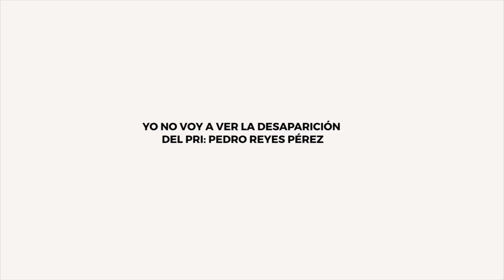YO NO VOY A VER LA DESAPARICIÓN DEL PRI: PEDRO REYES PÉREZ